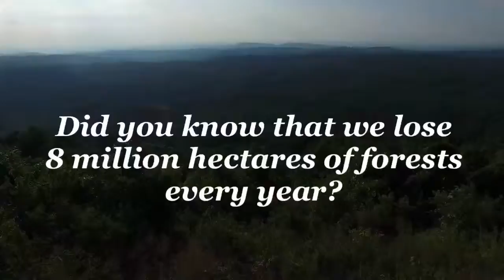Eagle Agro Link - Save our Earth